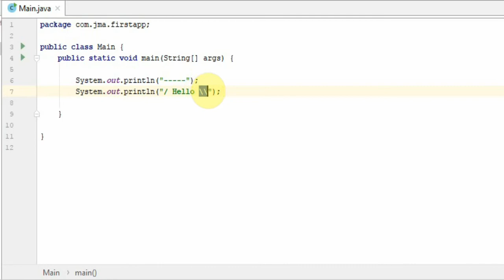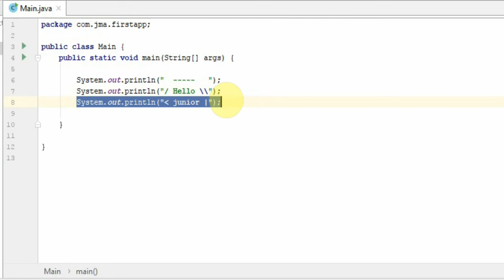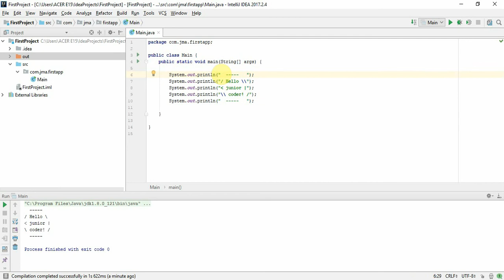فيديو #18 | استخدام جمل الطباعة في رسم الأشكال [تمرين 3]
طريقة طباعة شكل معين باستخدام جمل الطباعة في الجافا, ومثال لرسم شكل باستخدام جمل الطباعة.